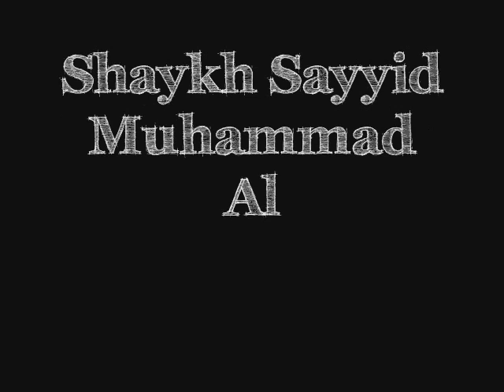*Beautiful* Shaykh Sayyid Muhammad al Yaqoubi reciting an Arabic Poem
Shaykh Sayyid al Yaqoubi reciting an Arabic Poem before a program in the UK.